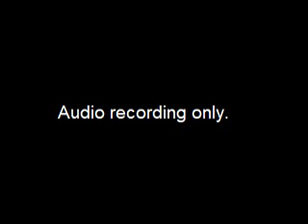Board of Ethics Meeting - 2015-02-11